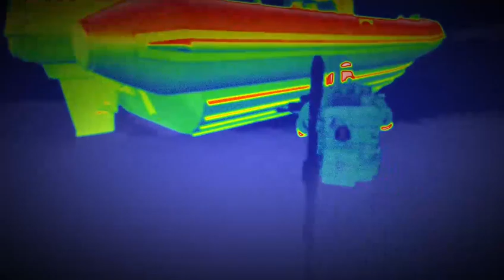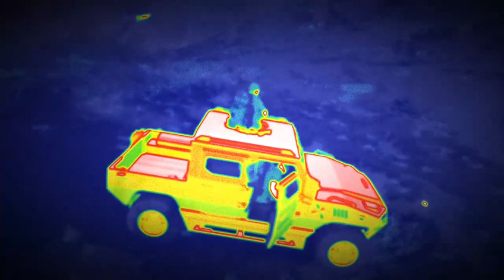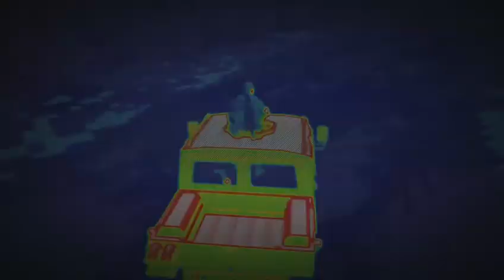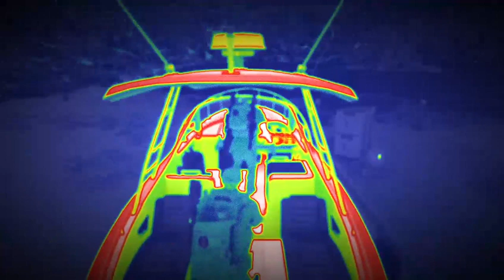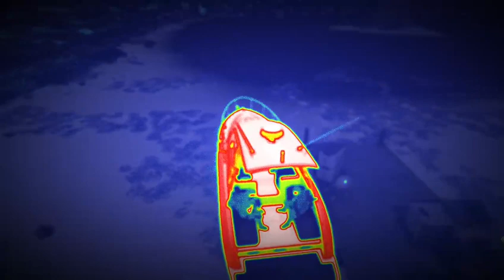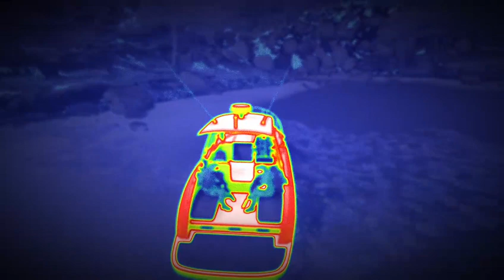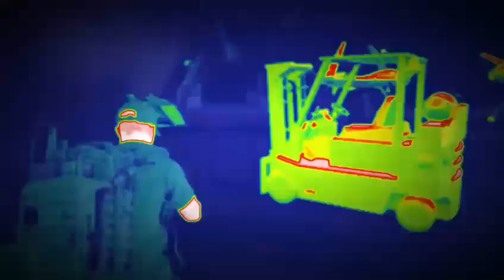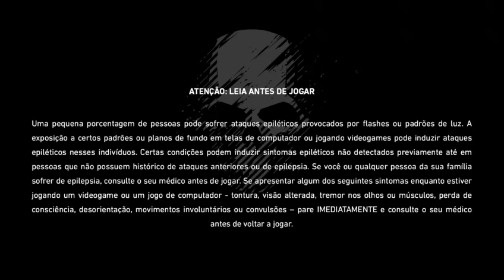Tom Clancy’s Ghost Recon® Breakpoint - O Melhor Esquadrão De Elite Do Mundo (Sem HUD) On Xbox One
Só a Elite Militar.